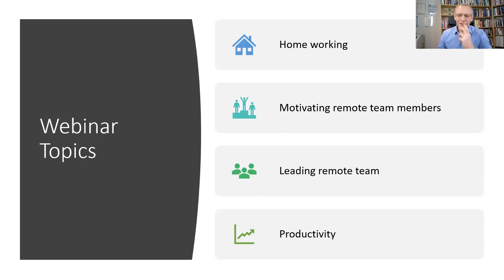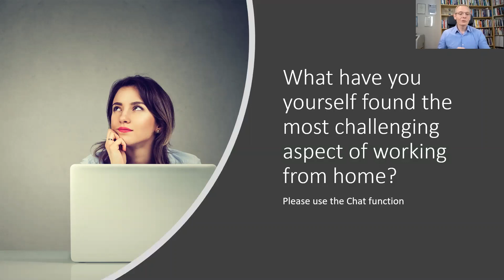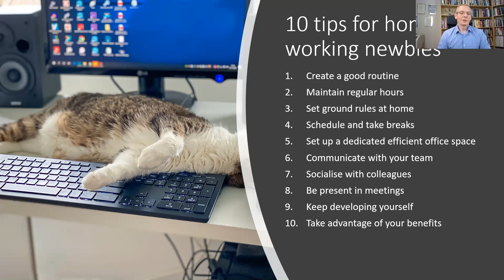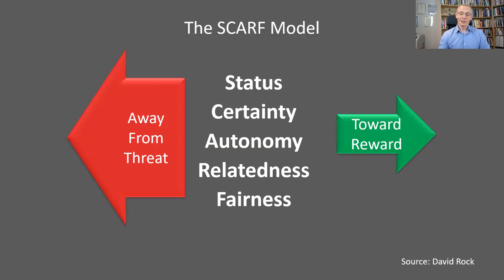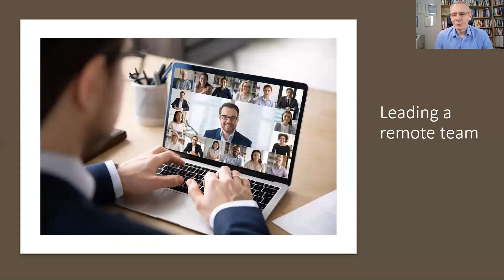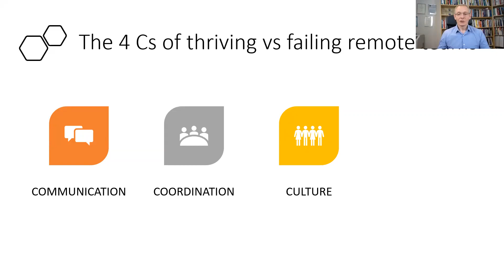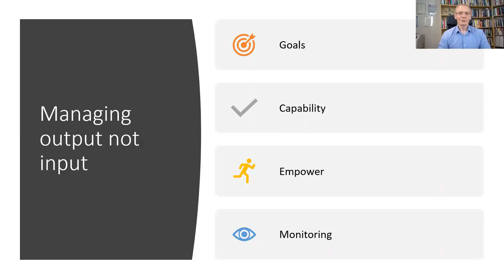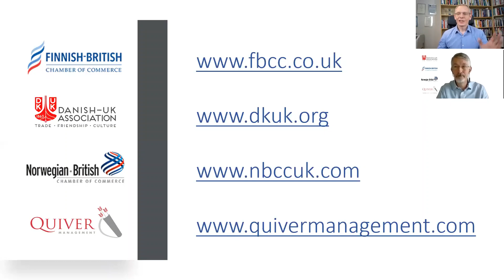Leading and Motivating Your Newly Remote Teams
Webinar delivered by Jan Bowen-Nielsen at a joint event for the Danish, Norwegian and Finnish Chambers of Commerce in April 2020.